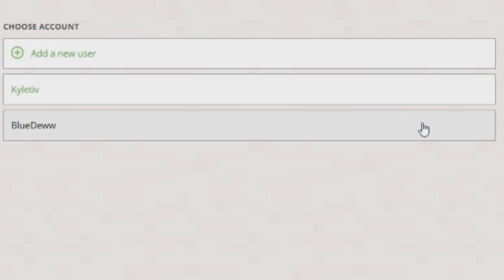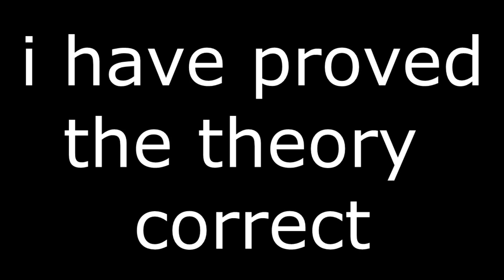DIAMOND THEORY (How to get easy diamonds in Minecraft)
I figured out the theory that will allow you to mine ez diamonds... I was just playing a reddit UHC with Kurdie on BlueDeww's account and I managed to mine full diamond in 13 minutes. thats how Chris does it I guess

DONT OWN THE MUSIC

Kevin Gates - Really, Really